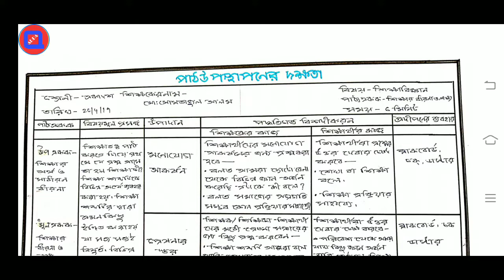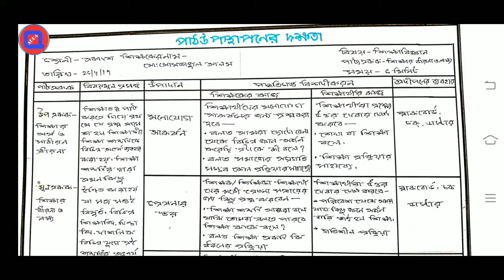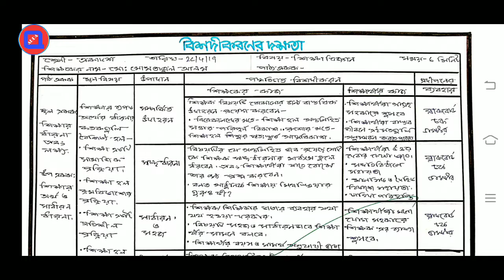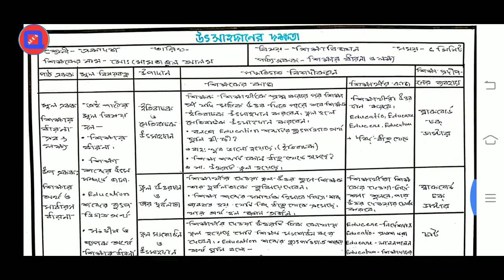B.Ed. (Sem.-2) Education Practicum Micro Teaching 5 Skills (Course:1.2.3) WBUTTEPA